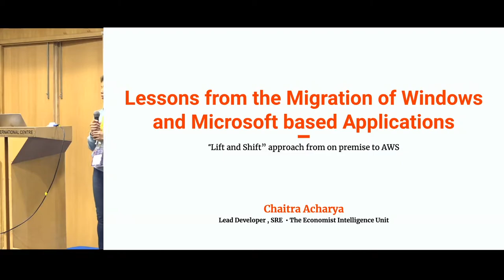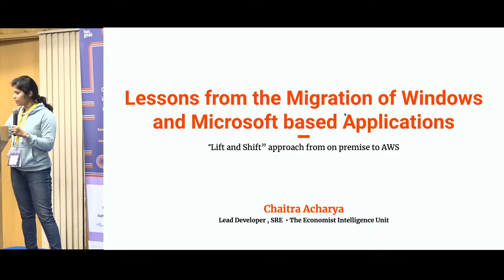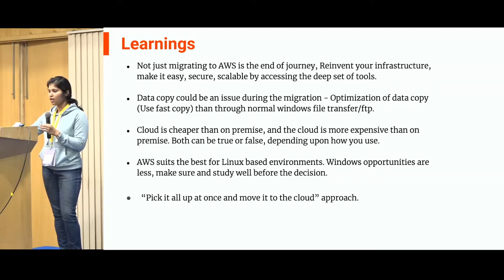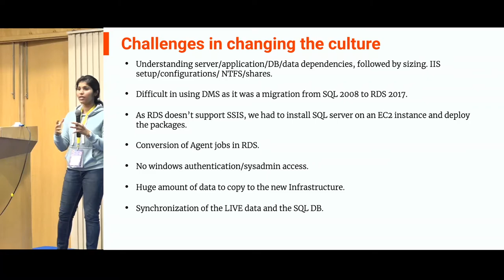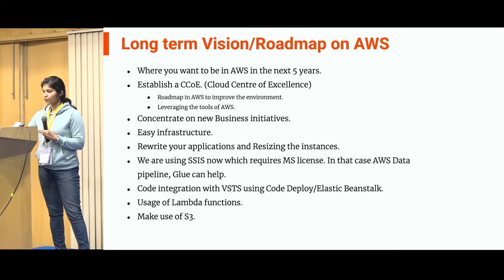Migration of Windows and Microsoft-based applications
In this talk, speaker Chaitra Acharya speaks about lessons learned from migration of Windows and Microsoft-based applications.